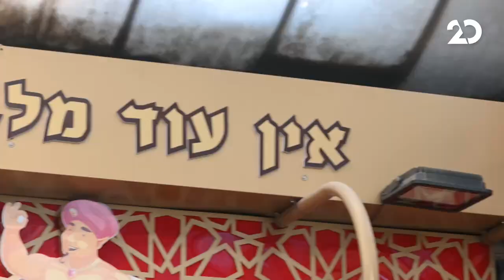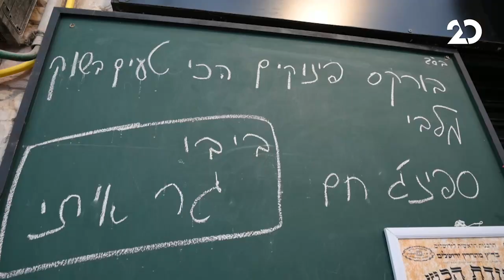משאל עם | 27.10.2020 | התכנית המלאה